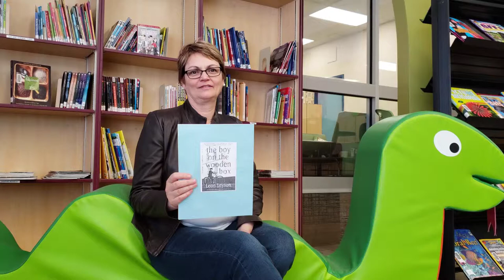The Boy on the Wooden Box by Leon Leyson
Are you interested in memoirs? "The Boy on the Wooden Box" is just the book for you. Watch Ms. Wilson from École Camille J. Lerouge School explain why.